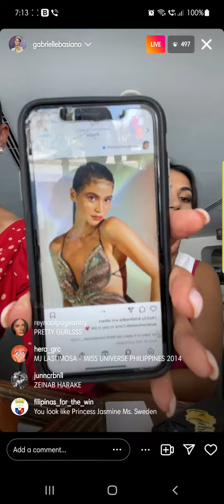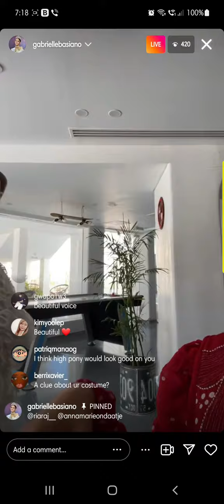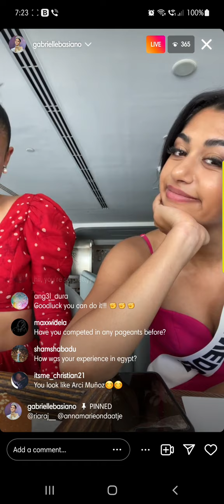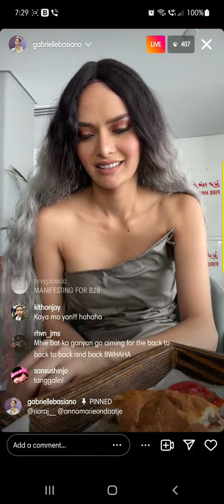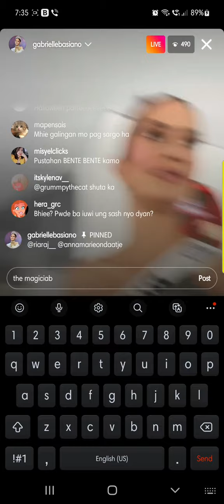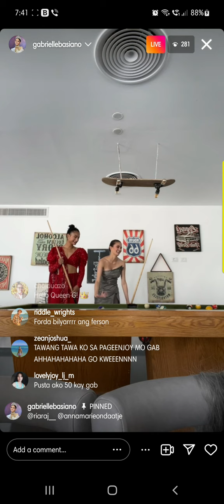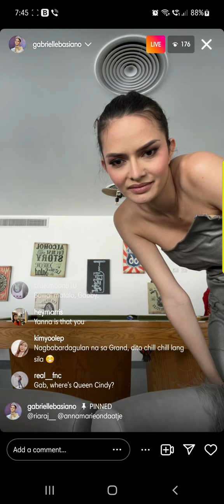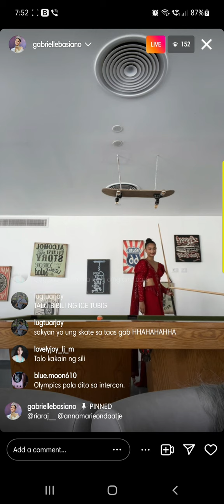2022 Oct 9, Gabby Basiano IG, Ms. Intercontinental Natcos Photoshoot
Heidi Amanda Jensen makes an appearance in national costume 2x when they are at the billiards table.